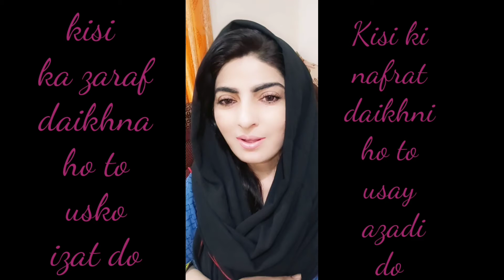Quotes about life||Qeemti batein